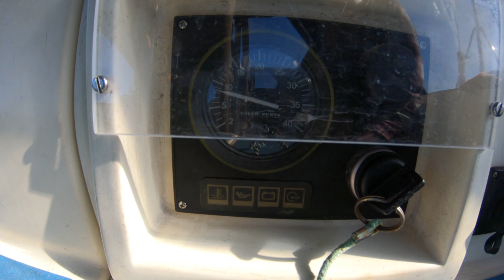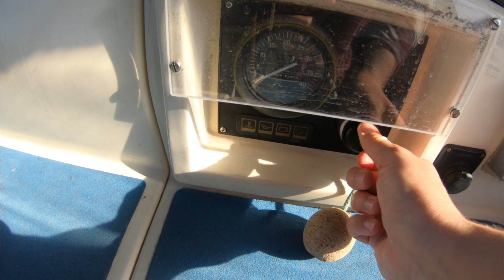Awaria na jachcie - Sailing Ofka [odcinek 24]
Zaglądamy w różne schowki, a tam woda. powinna być z drugiej strony pokładu...

nasz sprzęt/ our gear